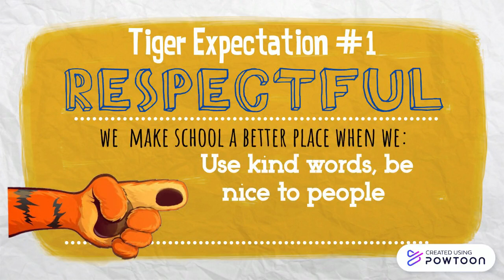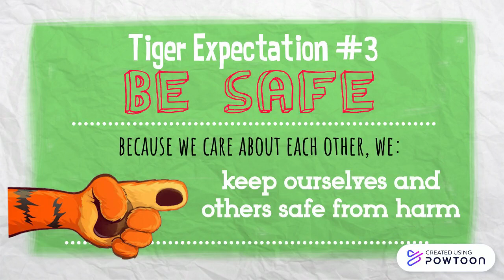Copy of Stansbury Intro Video (Goal Oriented)